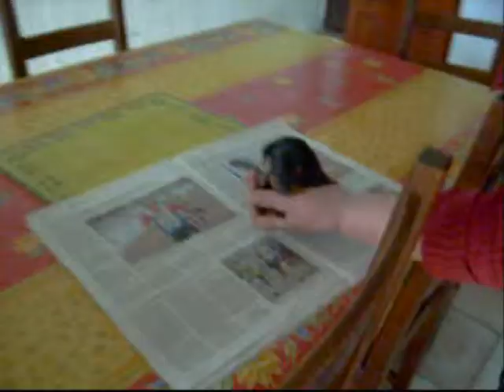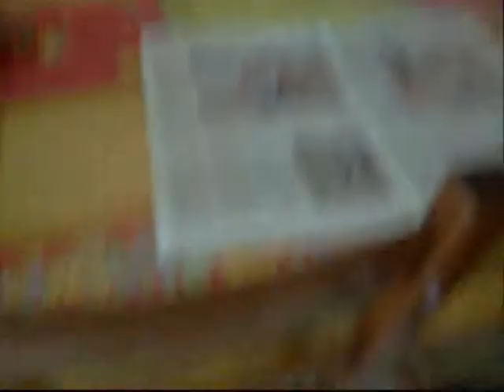mon pincher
mon petit doutche avec sa soeur douchka a 2 mois regarder la difference de gabarit entre les 2